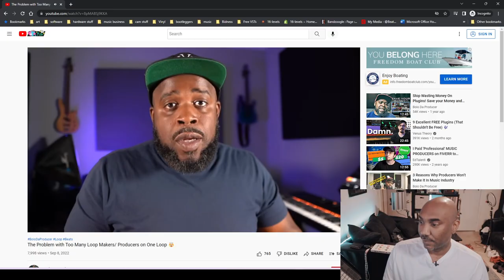Bolo da Producer is Mad at Loop Makers!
Bolo da Producer (Atlanta native, multi-platinum producer, & fellow content creator) is mad at loop kit makers. His video "The Problem with Too Many Loop Makers" focuses on the issue about hidden producers on one loop! As someone who founded a company (6teen levels) based on sound design (especially sample packs, preset banks, loop kits, etc). I want to weigh in on this take.

Get $15 off orders above $50 use the code: 6TEENLEVELS
We exercise transparent business practices over here!